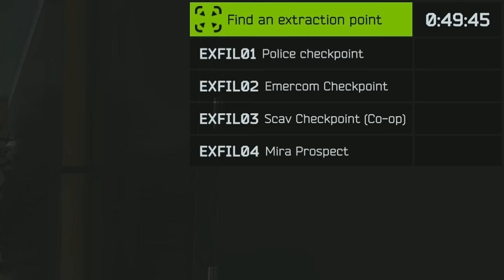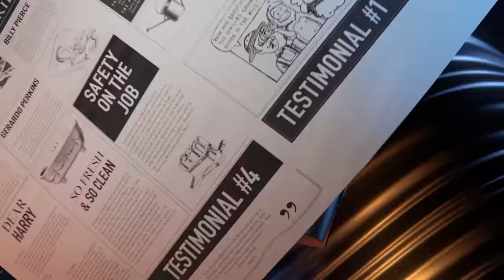This is why I still love Tarkov..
Chapters:
00:00 - Lost
16:01 - Exploration
18:54 - Value Proposition
20:00 - Collateral Damage
30:21 - The Life of a Loot Goblin
40:04 - Doubt, Debt, & Persistence
1:08:45 - Final Push

'Yuma' by Van Sandano
'The Time Is Now' by Marten Moses
'Soleil Levant' by Martin Baekkevold
'That Notebook' by Frank Jonsson
'Light-Footed' by Bonnie Grace
'Nordkap' by Martin Landh
'The Haunted House' by John Abbot
'Slow Moves' by Arden Forest
'Balcony Music' by Timothy Infinite
'Divisive Alliance' by Jon Bjork
'Harlem Spills' by Nicky Dowling
'Emerging Shades' by Piper Ezz
'One Final Theft' by Piper Ezz
'Magnified XY' by Farrell Wooten
'Traitor' by Piper Ezz
'Amalthea' by Van Sandano
'Trailing' by Christian Andersen
'Black Core' by Guy Copeland
'Drift Up' by Amber Glow
'Wiretapped' by Dream Cave
'Corner of Your Eye' by Hanna Lindgren
'Mystic Heat' by Guy Copeland
'Shaman of Europe' by Joseph Beg
'Sana' by Van Sandano
'Shake Down' by Jules Gaia
'Urban Chant' by Joseph Beg
'Missing Memories' by Christoffer Moe Ditlevsen
'Fire, Then Nothing' by Da Sein
'Enter The Night 4' by Fredrik Ekstrom

This Escape from Tarkov movie has us exploring the BRAND new map: Ground Zero during the first few hours of wipe day in early 2024.  THIS is the type of gameplay I live for, as it's few and far between for someone like me who's been playing for over six years to get that same feel I had when I first purchased this game back in 2016, but MAN this was close to that vibe and I loved every minute of it.  This edit took me nearly a month to create and edit, and was a passion project from beginning to end, so I hope you enjoy it as much as I do.